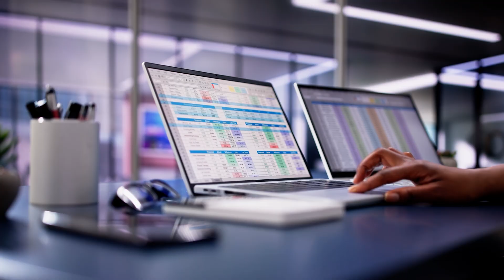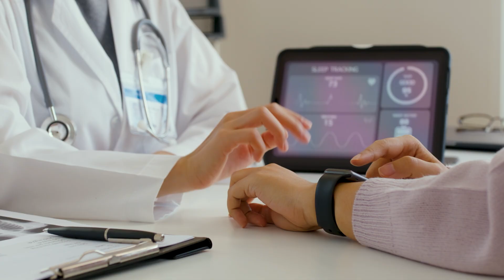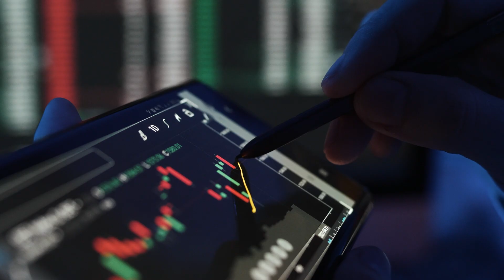Johns Hopkins Artificial Intelligence and Technology Collaboratory for Aging Research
Tour the future home of the Johns Hopkins Artificial Intelligence and Technology Collaboratory for Aging Research, a collaboration between the Johns Hopkins University Whiting School of Engineering and the School of Medicine’s Division of Geriatric Medicine & Gerontology.